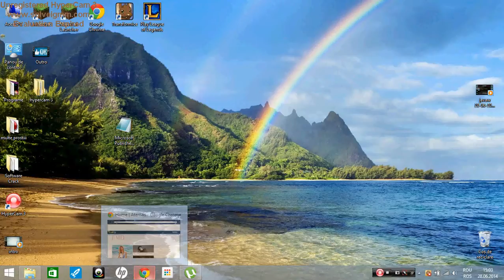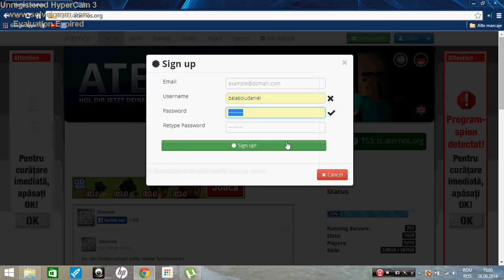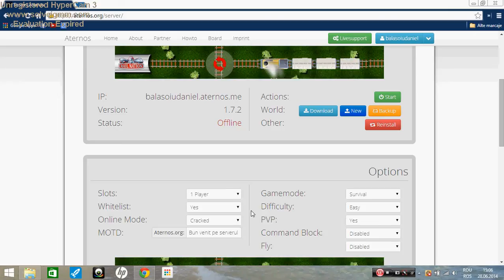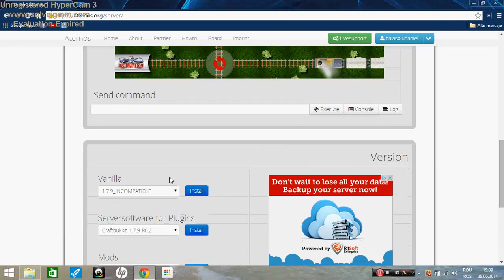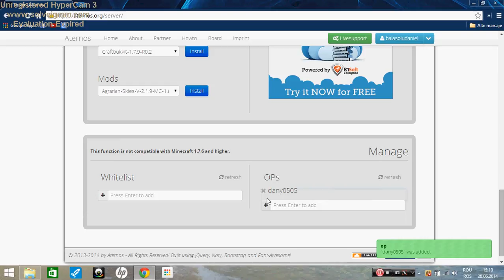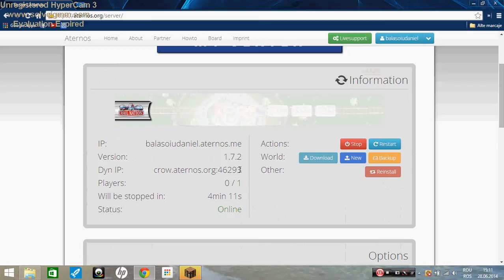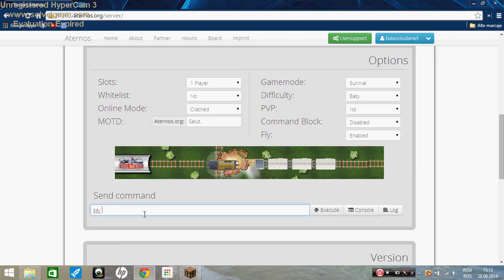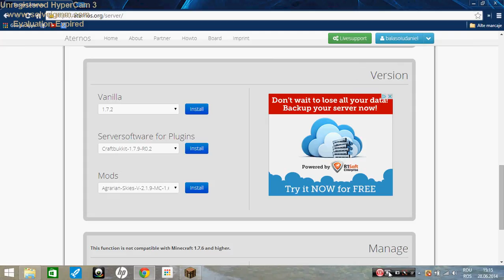Cum poti face server Minecraft , cel mai simplu mod.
Salut! Astazi o sa va arat cum sa faceti un server de minecraft in cel mai simplu mod posibil.
Va multumesc pentru vizionare :D .  Linkul in jos xD